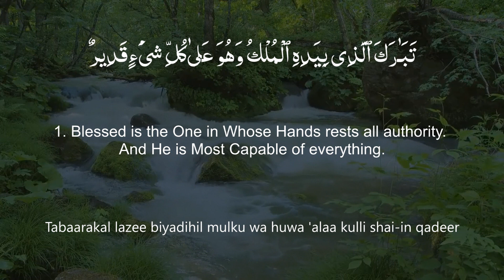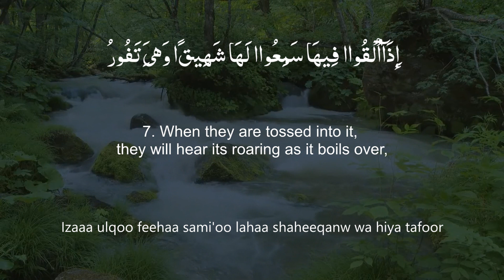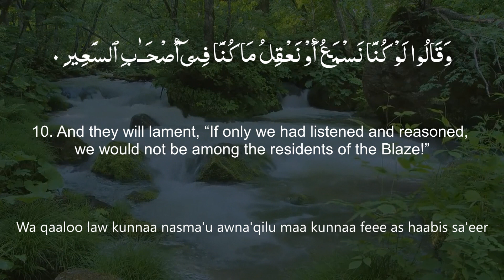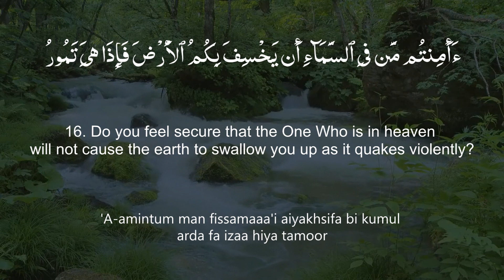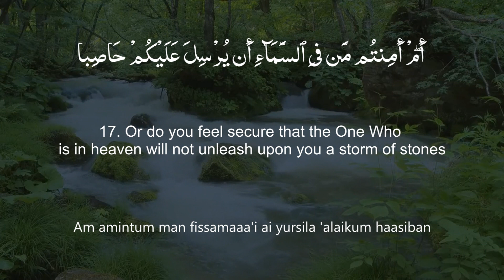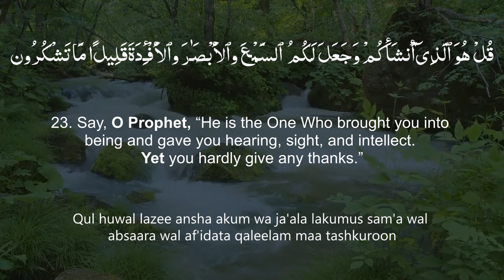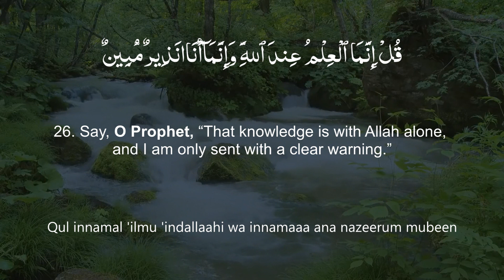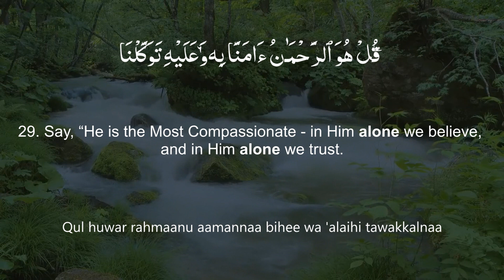Surah Al-Mulk | Sheikh Mishary Rashid Al-Afasy | Powerful Quran Recitation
Surah Al-Mulk (The Sovereignty) is a profound and powerful chapter of the Quran, focusing on Allah’s absolute control over the universe and the signs of His creative power. This Surah reminds us of Allah’s supremacy and our role as His creation, encouraging us to reflect on His greatness and the signs in the heavens and the earth that point to His majesty.

In this video, Sheikh Mishary Rashid Al-Afasy’s powerful recitation of Surah Al-Mulk will inspire deep reflection and spiritual connection. His voice brings a sense of awe, inviting listeners to contemplate the vastness of Allah’s creation and the importance of submitting to His will.

Why You Should Listen to This Recitation:
✅ Surah Al-Mulk is a reminder of Allah’s control over all things, offering reassurance and a deeper sense of humility in the face of His infinite power.
✅ Sheikh Mishary Rashid Al-Afasy’s recitation is both powerful and soothing, helping listeners reflect on the meaning and significance of the verses.
✅ This Surah encourages mindfulness of the signs of Allah’s creation, prompting us to recognize His greatness in every aspect of our lives.

Key Themes in Surah Al-Mulk:
✅ Allah’s supreme sovereignty over the heavens, the earth, and all that lies within.
✅ The signs of Allah’s creative power and the importance of contemplating His creation.
✅ The reality of life and death, and the reminder that all will return to Allah for judgment.
✅ The responsibility of human beings to be grateful and conscious of Allah’s blessings.

Surah Al-Mulk emphasizes the greatness of Allah’s sovereignty and His role as the Creator, Sustainer, and Ruler of the universe. Listening to this recitation can help foster a sense of awe and deepen one’s relationship with the Creator.

✨ Surah Al-Mulk – Reflecting on Allah’s Sovereignty
“Blessed is He in whose hand is the dominion, and He is over all things competent.” (67:1)

May this recitation of Surah Al-Mulk inspire you to reflect on Allah’s immense power and grace, bringing peace and spiritual growth to your heart.

✅ Share this powerful recitation of Surah Al-Mulk with others to inspire awe and a deeper understanding of Allah’s sovereignty.

JazakAllah Khair for watching, and may Allah’s blessings be upon you always.